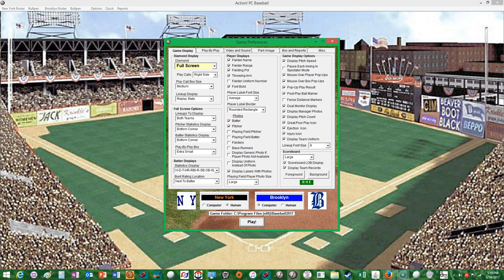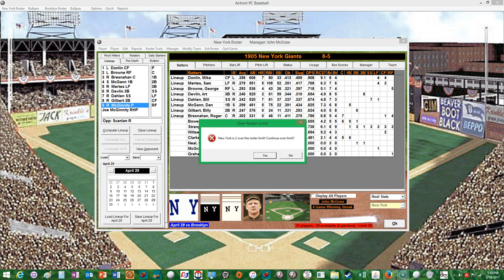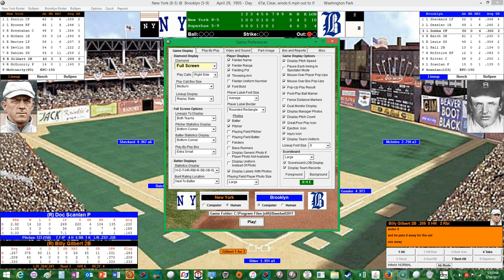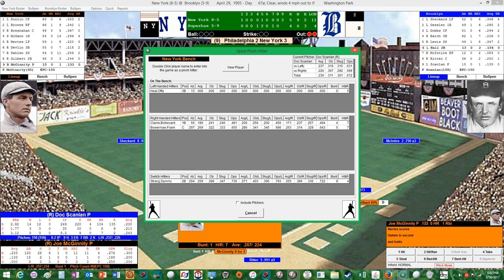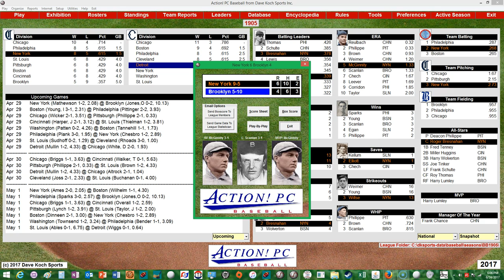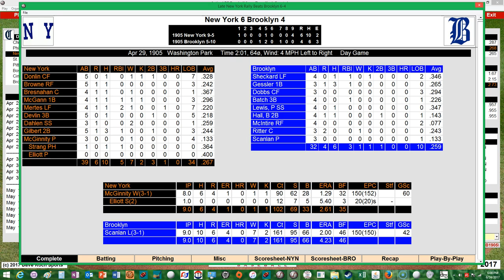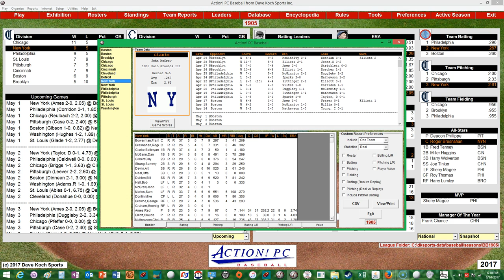Action! PC Baseball 1905 Season Replay Game #14 New York Giants @ Brooklyn Superbas (4 of 4)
04/29/05:  The New York Giants look to extend their winning streak to 5 and sweep the Brooklyn Superbas.  Joe McGinnity takes the mound for the Giants and will face Doc Scanlan for the Superbas.  Both pitchers enter the game with a 1.33 ERA.